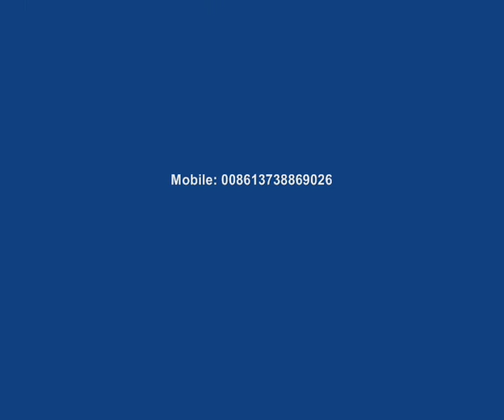Automatic Stator Coil Winding Machine-Nide Mechanical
This stator winding machine is suitable for 2 poles, 4 poles and 6poles coils winding.

(1) Main technical data
Winding head: 1pc
Wire diameter: 0.2~1.2mm
Winding speed: ≤2500RPM
Max stack OD: 160mm
Max stack height: 100mm
Fly fork diameter: 300mm
Transfer number: 1~5 section
Power supply: 380V/50/60HZ  7KW
Weight: about 1000kg
Dimension: L2400*W1000*2450mm

(2) Machine main function and characteristic
Winding tooling: each machine has one set winding tooling and three vertical winding forms.
The whole set of tooling can be changed, and it takes about 15min.
The turntable is two stations structure. It adopts servo system to rotate and index transfer form.
Allow three wires winding simultaneously.
Main spindle is controlled by servo motor. The coil turn number accuracy is ±1 turn.
The working rotation speed can be set . Machine has no distinct vibration and noise.
Free of enamel damage and wire snap. Once the copper wire is run out, machine will automatically stop.
PLC can set turn number, winding speed, tooling sunk height, tooling sunk speed and winding direction.
X andY spindle of wire hooker and wire cutter adopts servo system. It can adjust the length of bridge wire and lead wire.
Tooling sunk adopts servo system. The max segment number of tooling sunk is 6.